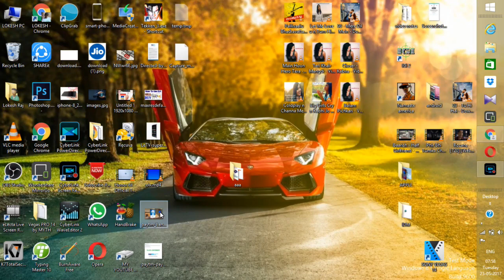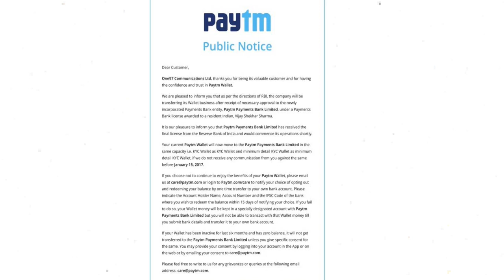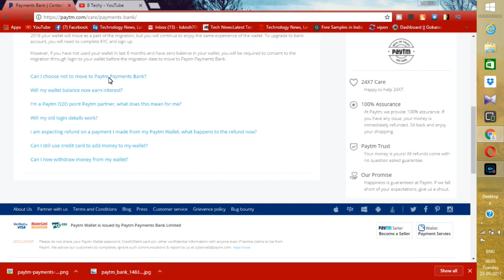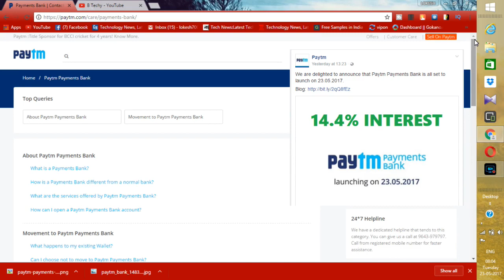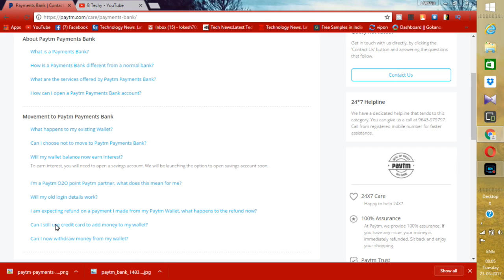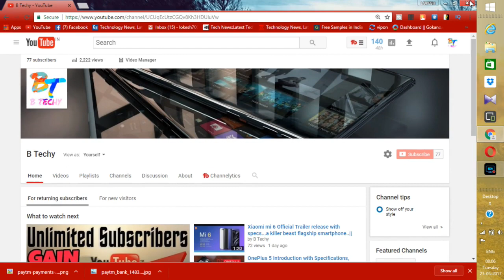The END: PayTM Wallet | PayTm Payments Bank Limited (PPBL) Launching on 23rd May 2017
PayTM is owned by One97 Communication Limited but now PayTM is going to change the owner ship to
PayTM Payments Bank Limited aka PPBL from 23rd May 2017. Now All PayTM Wallets get upgraded or converted into Payments Bank launched by PayTM automatically.
PayTM Circulates Public Notice.
Queries Solved:
1) PayTM Payments Bank Limited PPBL Launched in India
2) RBI approved final Payments Bank licience to PayTM this week
3) PayTM Public Notice: Operation going to launch in the month of May
4) 15% Interest Per Annum ? Let's see what PayTM provide.
5) Paytm Payments Bank Operations to Begin on May 23
6) What to do if you're old user of PayTM

more videos by b techy:-